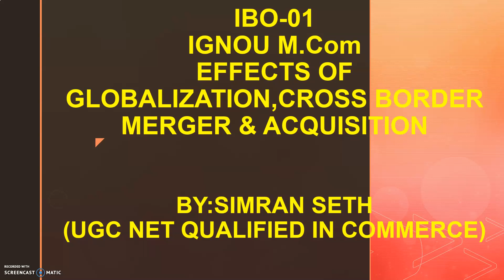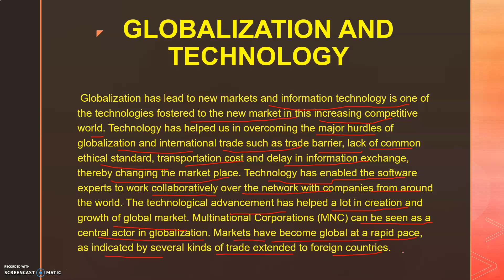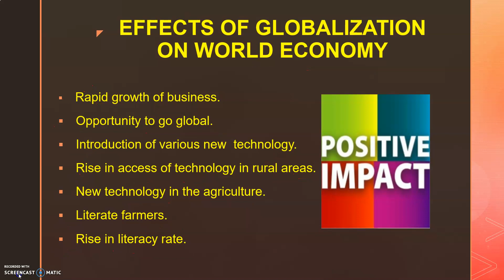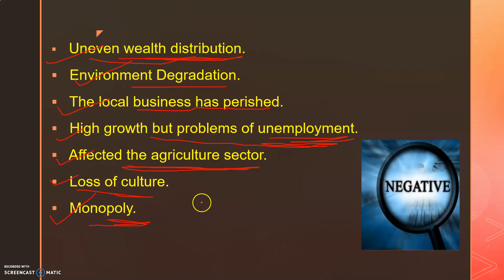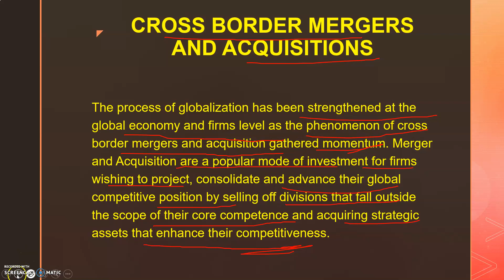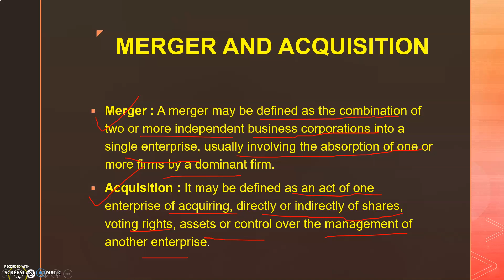IBO-01 || GLOBALIZATION : EFFECTS AND CROSS BORDER MERGER AND ACQUISITION|| UNIT-5 || IGNOU || M.Com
This video is all about the effects of globalization: positive and negative & cross border merger and acquisition.

Here I am sharing my blog where you can easily find IGNOU Solved Assignments which is regularly updated.